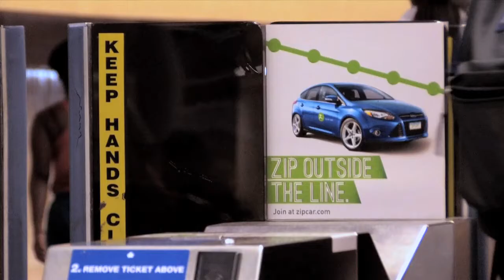TITAN: Zipcar Boston Subway Turnstile Domination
Zipcar made sure everyone entering half the Boston subway stations gave them a good look! Check out their Subway Turnstile domination placed through Titan!